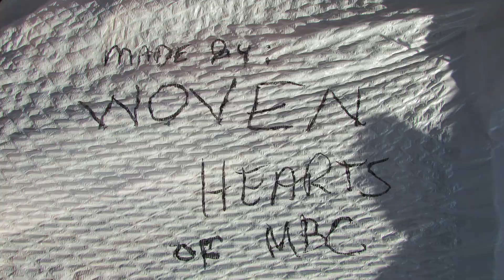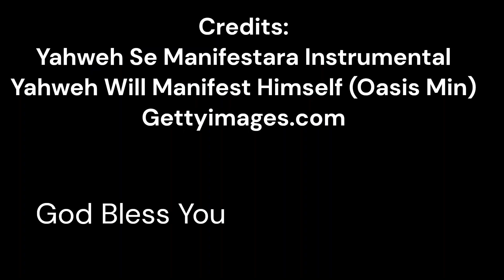Czeck Republic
Mission's Trip to Czeck Republic 2024